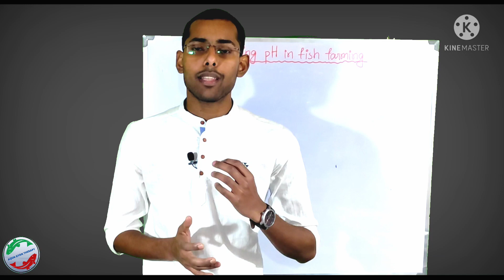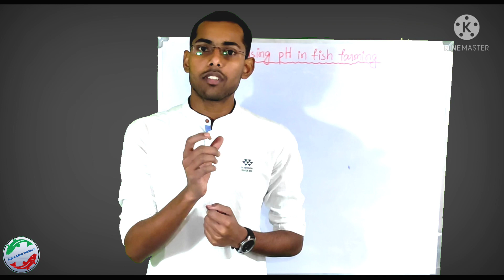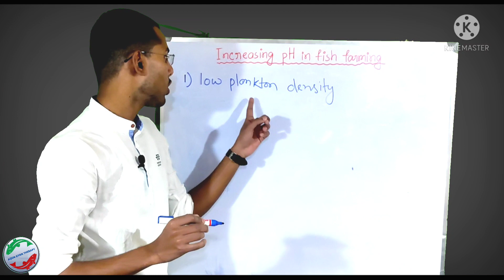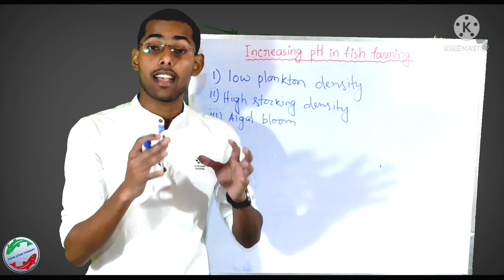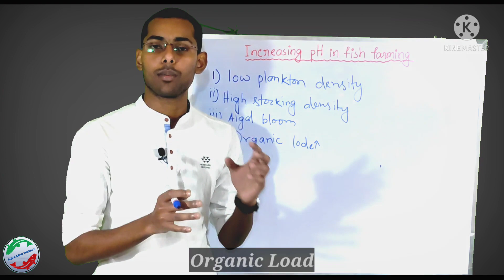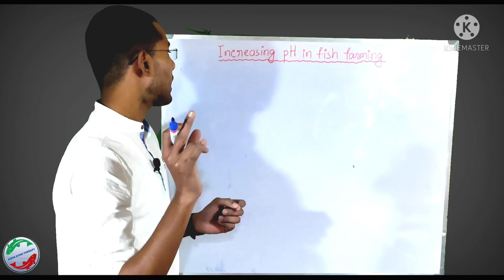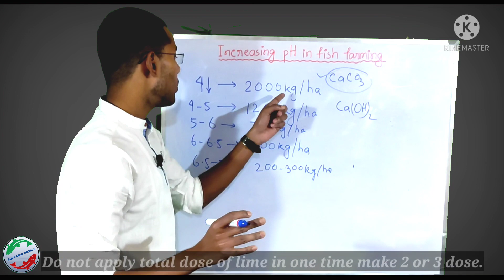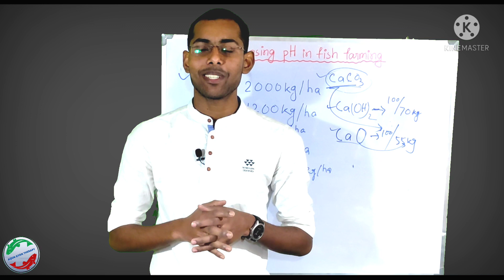Fish Farming में pH को कैसे increase करें🤯🤯🤯//Proper dose of lime to increasing pH quickly 🦐🐟🐠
"pH meter"➡️
"pH test strip"➡️
"pH liquid"➡️

Go and buy to the link [Water Testing Kit]👇🏻
1.API water test kit(ph, ammonia,nitrite,nitrate)➡️
2."TDS meter" for pond culture and bioflock ➡️
3."Dissolve Oxygen" test kit➡️
4."pH meter"➡️
5."pH test strip"➡️
6."Temperature meter"➡️
7."Salinity meter"➡️

             India is a world 2nd largest aquaculture producer country in this world after China.We produce 9.06 million metric tonnes of aquaculture production per year.We used only 15% of area for our  aquaculture production.This is the only cause we do not more grow up our aquaculture sector.We needed to deep thinking about it and grow our sector.To do good culture practice,utilized maximum area of pond,lakes,cannels and dams.It's only done by this process🐟🐬🦐

         Water quality parameters is the important thing in fish farming or aquaculture.If all water parameters are proper for fish farming than the culture practice is quit good.But if the water quality parameters are quite bad we do not getting our desire fish production.But don't worry friends i am in here to guide you. So fully watch this video and do good aquaculture practice.

            pH is a important chemical water quality parameter in fish farming.pH meaning the potential of hydrogen in water.In fish farming pH flactuation is very much due to rapid photosynthesis in day and resperation in night time,it is quite problematic for fish, so we need to properly maintain the pH of water for getting better result.

                  In this channel i will discuss about best aquaculture practice,disease management, marketing,pearl farming,fish breeding and hatchery management,best fisheries colleges and universities and other aquaculture related aspects.

          Stay Connect Keep Growing 😊😊🤝🤝

Related search➡️
1. How to increase pH in Fish Farming?
2.Increasing pH through liming.
3.Proper does of liming to increase pH in fish farming.
4.Permenent solution of pH in pond.
2.Water quality parameters in fish farming.
3.Water quality parameters in Aquaculture.
4..मछ्ली पालन मे‌ं Water Parameters के महत्त्व.
5.What is the proper pH for fish farming?
6.मछली तालाब में pH कितना होना चाहोये?
7.Water pH in fish farming.

Gear used👇🏻
1.Samsung Galaxy M32,5G ➡️
2.Mic use(Boya BYM1)➡️
3.Green screen➡️
4.LED light➡️